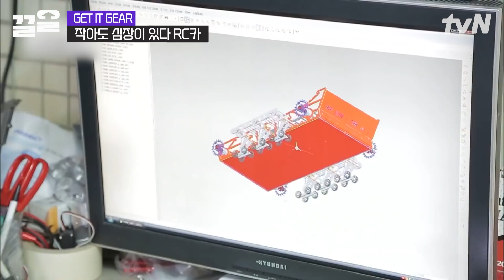당신이 몰랐던 색다른 세계가 펼쳐집니다👊 짜릿한 속도감이 느껴지는 RC카의 매력 | 겟잇기어